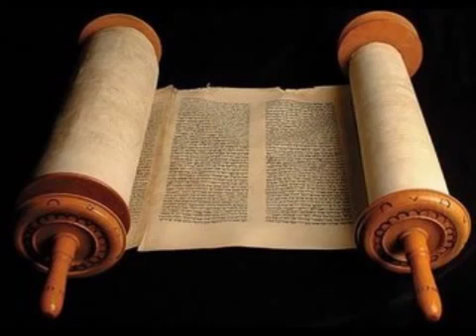Muito Importante, Assista! - "Palavras do Rei Salomão na Bíblia Sagrada" - Eclesiastes - Capítulo 7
Eclesiastes 7

1 Melhor é o bom nome do que o melhor ungüento, e o dia da morte do que o dia do nascimento.

2 Melhor é ir à casa onde há luto do que ir a casa onde há banquete; porque naquela se vê o fim de todos os homens, e os vivos o aplicam ao seu coração.

3 Melhor é a mágoa do que o riso, porque a tristeza do rosto torna melhor o coração.

4 O coração dos sábios está na casa do luto, mas o coração dos tolos na casa da alegria.

5 Melhor é ouvir a repreensão do sábio do que ouvir alguém a canção dos tolos.

6 Pois qual o crepitar dos espinhos debaixo da panela, tal é o riso do tolo; também isso é vaidade.

7 Verdadeiramente a opressão faz endoidecer até o sábio, e a peita corrompe o coração.

8 Melhor é o fim duma coisa do que o princípio; melhor é o paciente do que o arrogante.

9 Não te apresses no teu espírito a irar-te, porque a ira abriga-se no seio dos tolos.

10 Não digas: Por que razão foram os dias passados melhores do que estes; porque não provém da sabedoria esta pergunta.

11 Tão boa é a sabedoria como a herança, e mesmo de mais proveito para os que vêem o sol.

12 Porque a sabedoria serve de defesa, como de defesa serve o dinheiro; mas a excelência da sabedoria é que ela preserva a vida de quem a possui.

13 Considera as obras de Deus; porque quem poderá endireitar o que ele fez torto?

14 No dia da prosperidade regozija-te, mas no dia da adversidade considera; porque Deus fez tanto este como aquele, para que o homem nada descubra do que há de vir depois dele.

15 Tudo isto vi nos dias da minha vaidade: há justo que perece na sua justiça, e há ímpio que prolonga os seus dias na sua maldade.

16 Não sejas demasiadamente justo, nem demasiadamente sábio; por que te destruirias a ti mesmo?

17 Não sejas demasiadamente ímpio, nem sejas tolo; por que morrerias antes do teu tempo?

18 Bom é que retenhas isso, e que também daquilo não retires a tua mão; porque quem teme a Deus escapa de tudo isso.

19 A sabedoria fortalece ao sábio mais do que dez governadores que haja na cidade.

20 Pois não há homem justo sobre a terra, que faça o bem, e nunca peque.

21 Não escutes a todas as palavras que se disserem, para que não venhas a ouvir o teu servo amaldiçoar-te;

22 pois tu sabes também que muitas vezes tu amaldiçoaste a outros.

23 Tudo isto provei-o pela sabedoria; e disse: Far-me-ei sábio; porém a sabedoria ainda ficou longe de mim.

24 Longe está o que já se foi, e profundíssimo; quem o poderá achar?

25 Eu me volvi, e apliquei o meu coração para saber, e inquirir, e buscar a sabedoria e a razão de tudo, e para conhecer que a impiedade é insensatez e que a estultícia é loucura.

26 E eu achei uma coisa mais amarga do que a morte, a mulher cujo coração são laços e redes, e cujas mãos são grilhões; quem agradar a Deus escapará dela; mas o pecador virá a ser preso por ela.

27 Vedes aqui, isto achei, diz o pregador, conferindo uma coisa com a outra para achar a causa;

28 causa que ainda busco, mas não a achei; um homem entre mil achei eu, mas uma mulher entre todas, essa não achei.

29 Eis que isto tão-somente achei: que Deus fez o homem reto, mas os homens buscaram muitos artifícios.